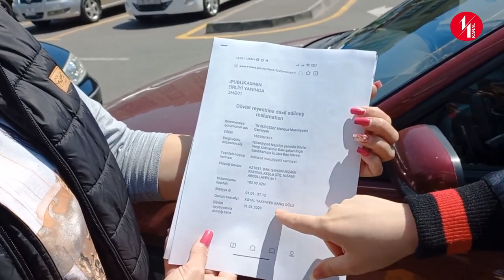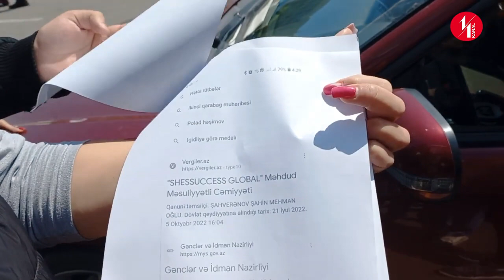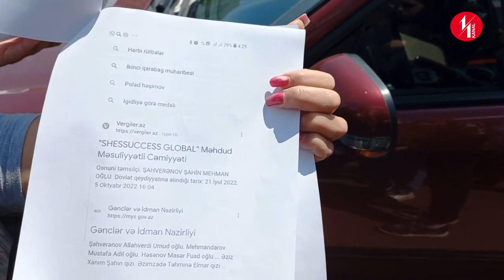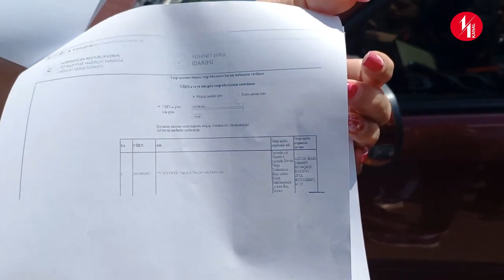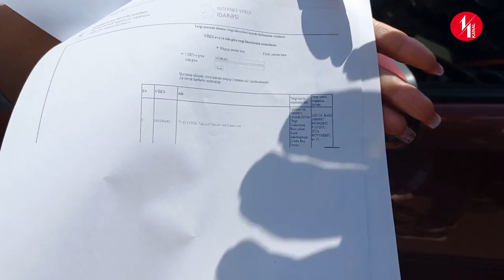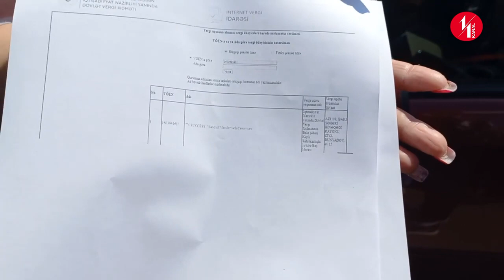BANK ADI İLƏ ALDADIB, BİZİ PİRAMİDA SİSTEMİNƏ QURBAN EDİBLƏR